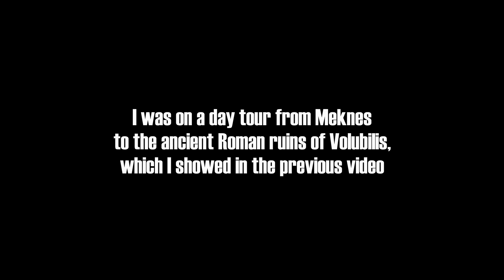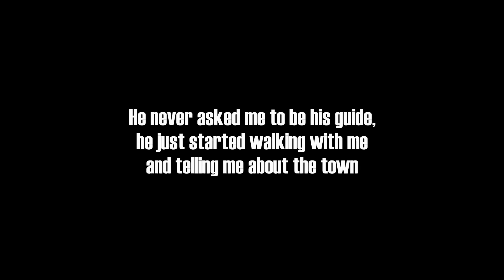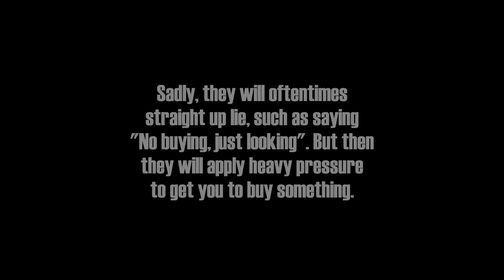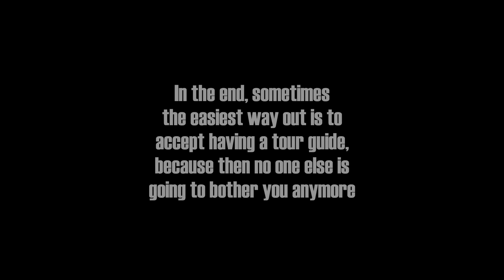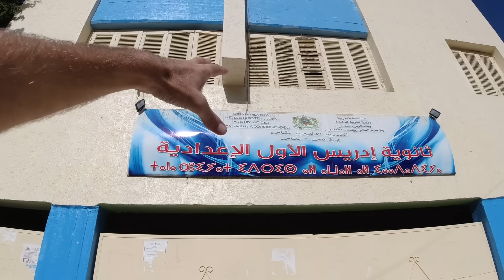You Can't Avoid the Hustlers in MOROCCO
Exploring the interesting town of Moulay Idriss, Morocco, where the hustlers trying to give you a tour are relentless. Here's the previous video about the Roman city of Volubilis

Music during the video (in order):

"Djinn" by Francis Preve
"Foreign Land" by Jingle Punks